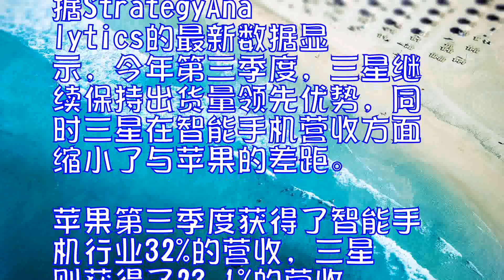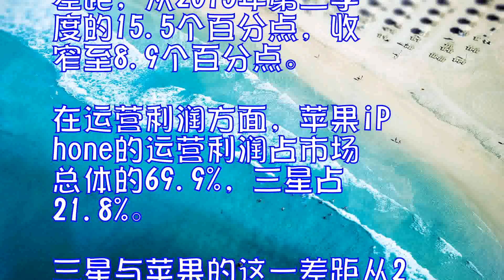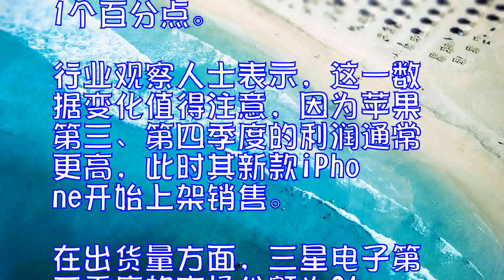苹果智能手机销售领先地位在被三星迎头赶上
据外媒wccftech报道称，苹果在智能手机销售方面的领先地位，正在被三星迎头赶上。据悉，今年第三季度，三星智能手机营收缩小了与苹果的差距，差距降到了个位数，比例为8.9%。

据StrategyAnalytics的最新数据显示，今年第三季度，三星继续保持出货量领先优势，同时三星在智能手机营收方面缩小了与苹果的差距。苹果第三季度获得了智能手机行业32%的营收，三星则获得了23.1%的营收。三星与苹果的智能手机营收差距，从2015年第三季度的15.5个百分点，收窄至8.9个百分点。

在运营利润方面，苹果iPhone的运营利润占市场总体的69.9%，三星占21.8%。三星与苹果的这一差距从2015年第三季度的66.9个百分点，降至了48.1个百分点。行业观察人士表示，这一数据变化值得注意，因为苹果第三、第四季度的利润通常更高，此时其新款iPhone开始上架销售。在出货量方面，三星电子第三季度的市场份额为21.2%，苹果以11.4%的份额位居其后。

StrategyAnalytics表示，由于iPhoneX延迟上市，苹果的第三季度表现略显暗淡；同时，三星电子由于多样化的智能手机组合取得成功，其产品涵盖GalaxyS系列这样的旗舰机，也包括GalaxyA等入门机型。